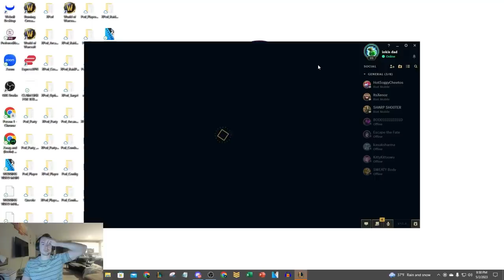WE TANKED OVER 400,000 DAMAGE IN ONE GAME! (5 HEARTSTEELS ON ONE TEAM)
League of Legends season 13 Cho'Gath, Sion, Kled, Swain, and Zac gameplay!